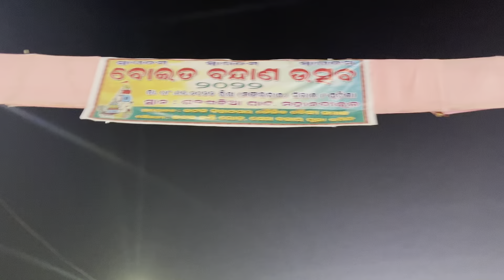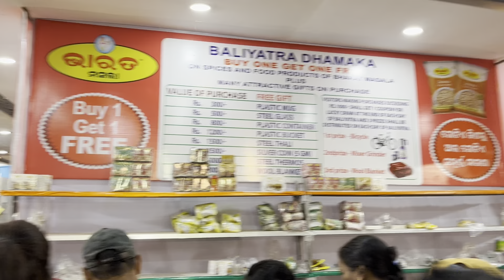Cuttack Bali Yatra || Sk Vlogs || Angul Toka Sipu || Odia Vlogs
✳️KEP SMILING ✳️

                         🚫 Notice 🚫

              ☺️🤘KEEP SMILING 🤘☺️

SK Samrat Official